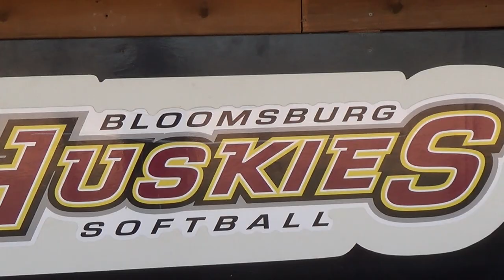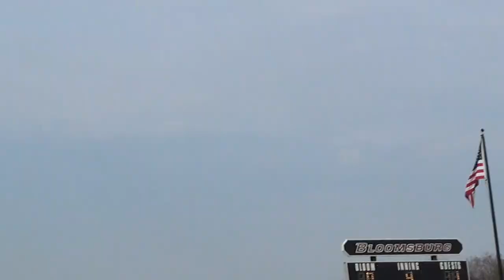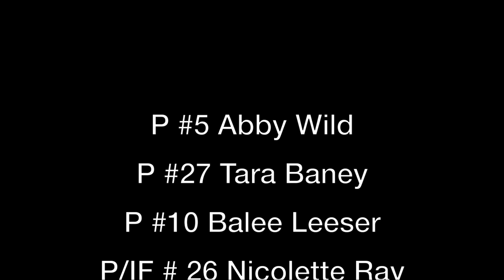Softball Highlights | 2019 Bloomsburg University Huskies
A look back at the defensive and offensive plays from the 2019 season.  Footage taken by one of the players parents.